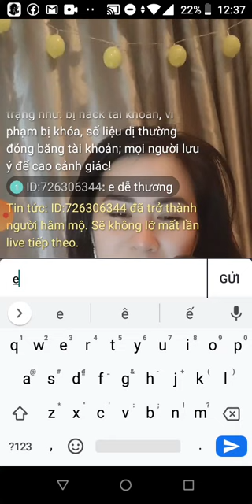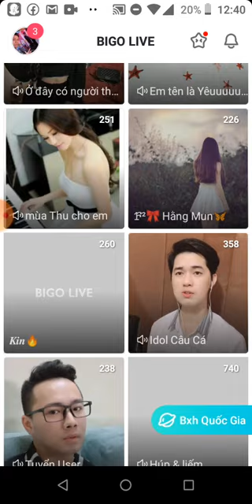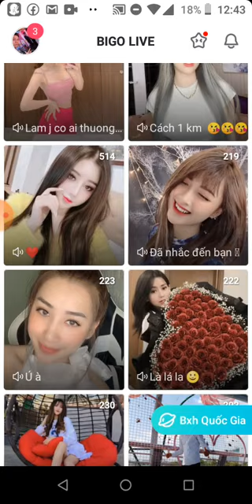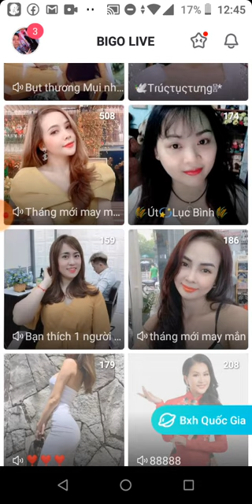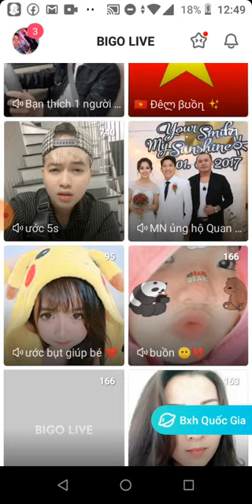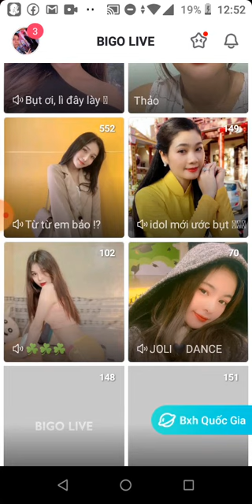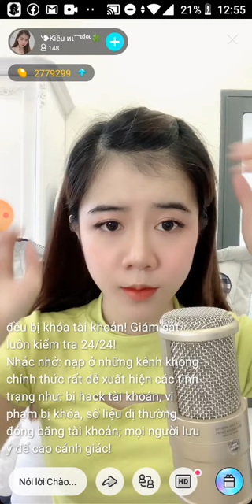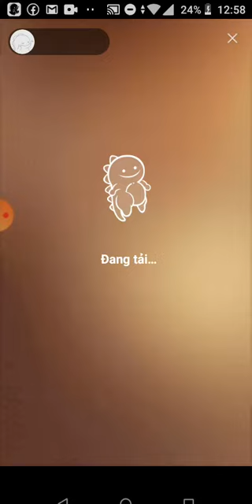gái xinh BiGo idol hot girl